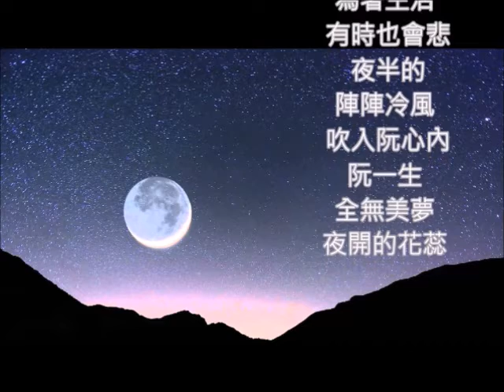日文改編 裏町人生 後街人生 朱慧珍